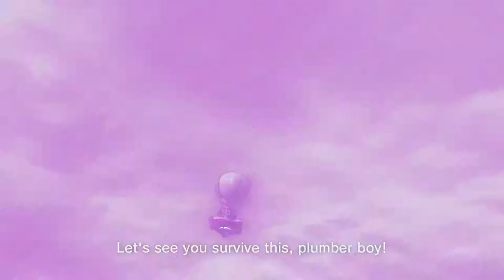SMO Crouched - 10 - Bonk against the Lord of Lightning!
i try to complete super mario odyssey while permanently crouching! in this video, i clear crumbleden after several attempts! that battle is HARD crouched :o